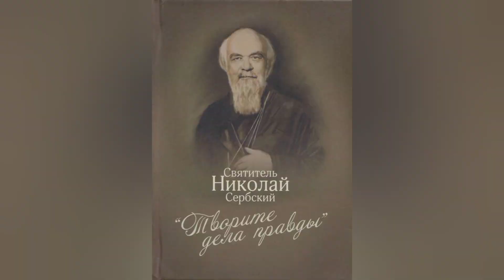АНГЕЛЫ БОЖИИ ОТВОРАЧИВАЮТСЯ ОТ ГРЕШНОЙ ДУШИ, КАК ОТ ЧУДОВИЩА.. СВ. НИКОЛАЙ СЕРБСКИЙ